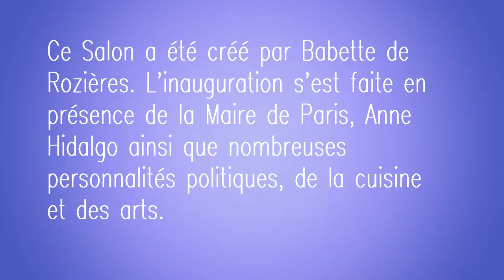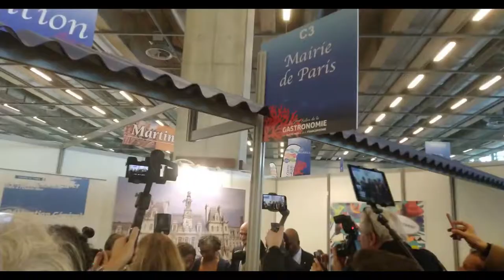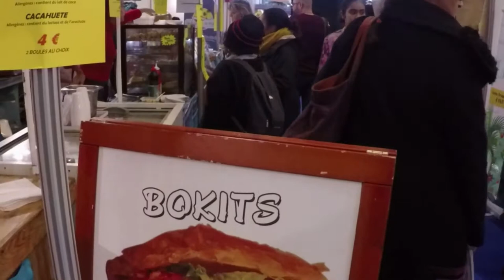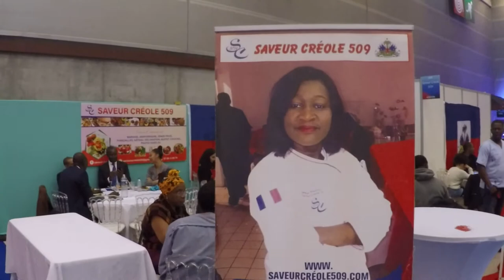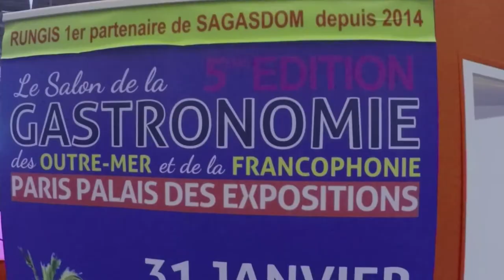Plateau Gourmand : Le succès du Sagasdom┃Par Cyril Rouquet-Prévost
Je vous invite à la 5ème édition du Sagasdom, le salon de la gastronomie des Outre-Mer et de la Francophonie. Le succès est déjà au rendez-vous, de quoi satisfaire sa créatrice, Babette de Rozières, entourée entre autres de Anne Hidalgo et Francky Vincent